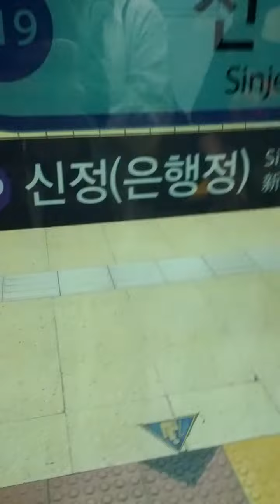Sin Jeong Station(519)-06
Mon 2nd Oct 2023(AH 1445 Rabi Al-Auwal 17th)...